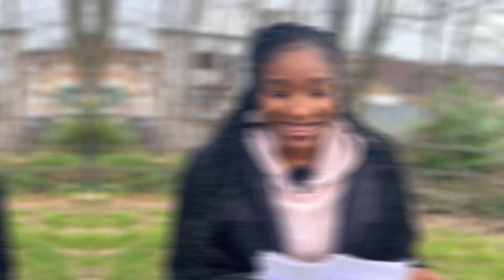How Much You Need To Earn To Live Comfortably In London | Our Monthly Bill In 2023